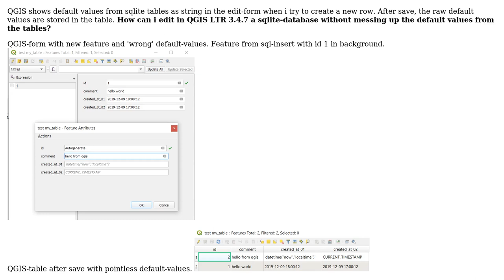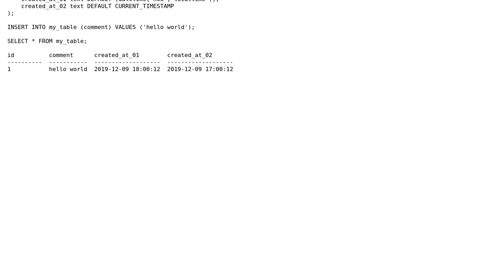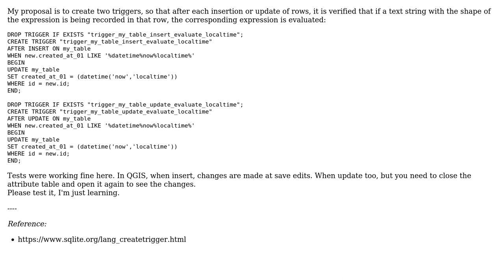GIS: QGIS 3 shows and saves raw default-values from spatialite-tables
With thanks & praise to God, and with thanks to the many people who have made this project possible! | Content (except music & images) licensed under CC BY-SA | Music | Images & others | With thanks to user Gabriel De Luca user Andre and the Stack Exchange Network Trademarks are property of their respective owners. You are responsible for your own actions.